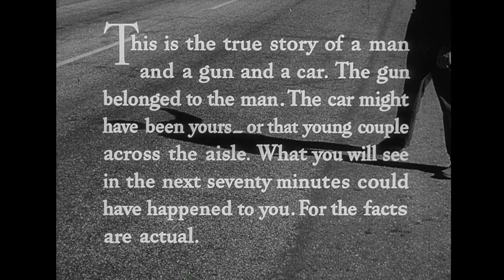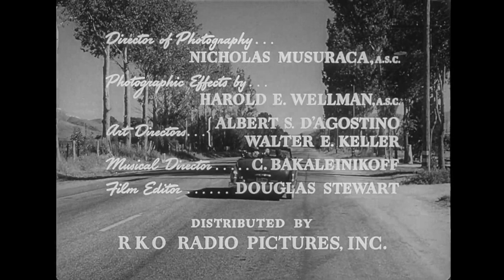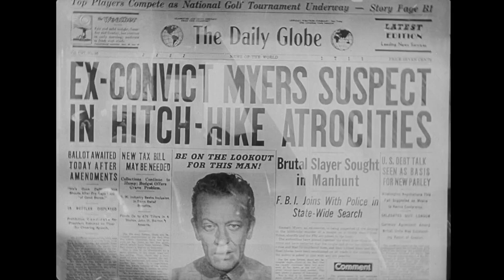The Hitch-hiker 1953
True Story, produced in 1953 involving kidnapping, and a trip to Mexico. If you want to take a trip back in time, watch the story unfold.